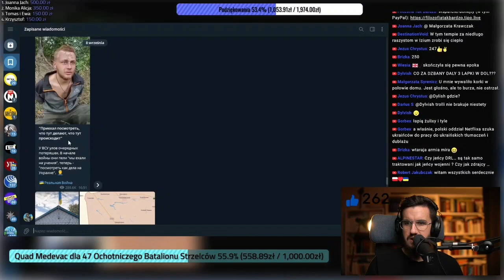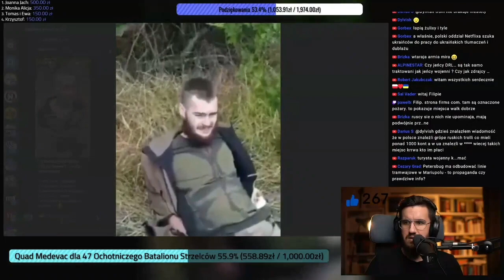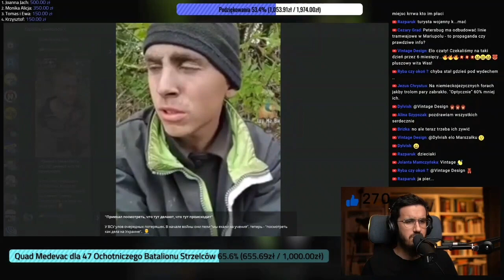Wojna rosja vs Ukraina. Rozmowa z jeńcem rosyjskim tłumaczenie pl. 173